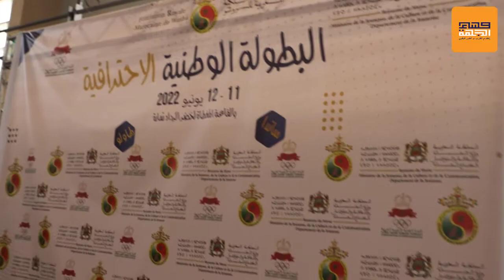بن كداري الإطار الوطني في رياضة الووشو كو نغ فو يشرف بمعية رئيس الجامعة على اختيار لاعبي المنتخب